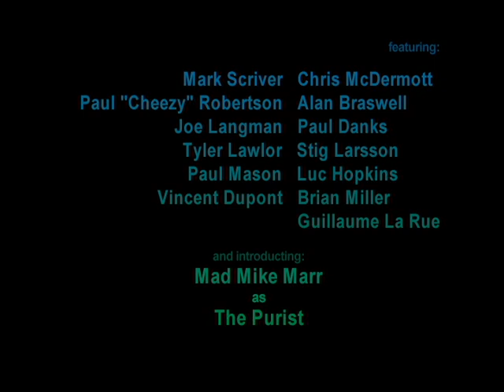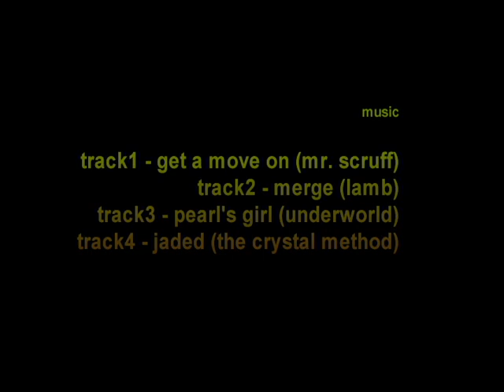We Designed 'Em - C1 & Open Boats playing on big water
Glory to the single blade!
This video features former open boat World Champion Mark Scriver and Canadian Team Member Joe Langman in mostly decked C1 action.  But there's also a good bit of the new (2002) rotomolded open boats and some of the old fashioned (real man's) ABS canoes.  This is a music video with no commentary, but it's got some great action - both hole riding and creekin'.

Also, Alan Braswell, Mike Yee, Paul "Cheezy" Robertson, & Paul Mason,  on the Bottom Moose, Ottawa, and in rodeo & slalom competition.  Even Eric Jackson in a C1!